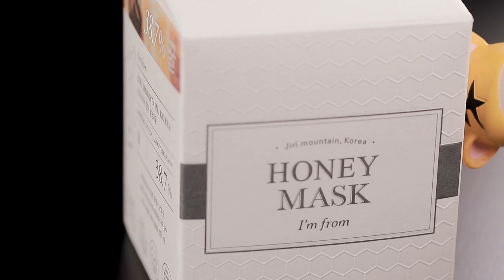누나 화장품 가져다가 몰래 부수기 코덕맴찢영상/ASMR Fall asleep in one minute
💜오늘도 자막이 있어요

1분짜리 ASMR 시리즈 두번째 영상을 준비했습니다.
여러분의  댓글은 제가 영상을 만들때 큰힘이 됩니다^^

제 영상을 여러분들의 SNS에 공유 많이많이 해주세요~~♥
오늘도 즐겁게 시청하세요.

💜멤버쉽후원 링크